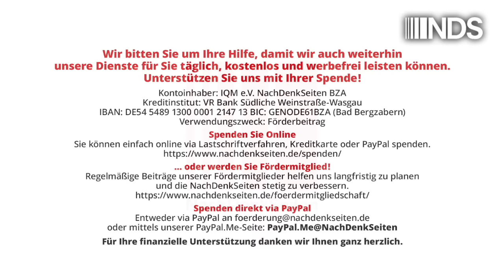Michael Roth heizt auf Demo in Tiflis einen „Maidan“ in Georgien an | Tobias Riegel | NDS-Podcast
Michael Roth heizt auf Demo in Tiflis einen „Maidan“ in Georgien an | Tobias Riegel | NachDenkSeiten-Podcast | 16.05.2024

Der Vorsitzende des Auswärtigen Ausschusses des Deutschen Bundestages spricht kämpferisch vor Demonstranten im Ausland: Da werden Erinnerungen an den Maidan 2014 in der Ukraine wach, als westliche Politiker sogar vor Ort an Demos gegen die Kiewer Regierung teilgenommen hatten – das Ergebnis unter anderem solcher Aufwiegeleien ist der Ukrainekrieg. Die Debatte um das „Agenten-Gesetz“ in Georgien ist zusätzlich von Heuchelei geprägt: Ähnliche Gesetze sind weit verbreitet. Ein Kommentar von Tobias Riegel.

Artikel veröffentlicht am: 16. Mai 2024 um 11:02
Autor: Tobias Riegel
Sprecher: Tom Wellbrock
Titelbild: Screenshot Twitter/X, ApriliMedia

NDS, NachDenkSeiten-Podcast, NDS-Podcast, Audio-Podcast, Erosion der Demokratie, Länderberichte, Strategien der Meinungsmache, Bürgerproteste, doppelte Standards, Georgien, Michael Roth, Ukraine